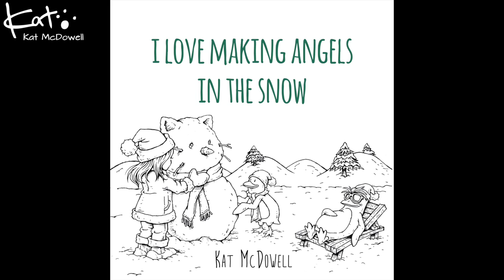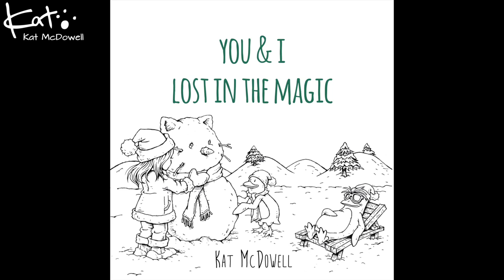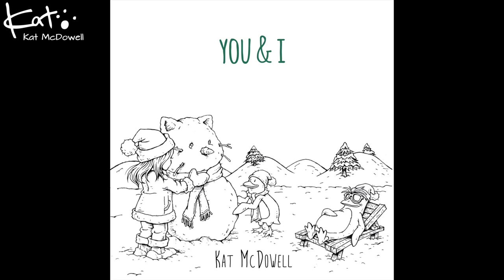Holiday Wish feat. Cameron Paul - Kat McDowell Lyric Video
Here's a lyric video for Holiday Wish! Now out on spotify and apple music. The album is coming out Nov 30th!  ↓ Links Below ↓

or apple music!

I make videos of my Original songs, Cover songs, Give advice about music and songwriting, and then sometimes make random VLOGs of tour diaries, about places I visit or things I love!